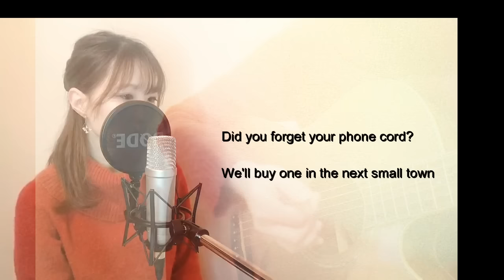【Aco ver.】New York City/Owl city (cover) by きしもとしおり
タケサーの方からのリクエストということもあり！
かなり不慣れな英語ですが頑張りましたっww
（発音おかしいとこだらけなのは眼を瞑って頂けるとありがたいです。笑）
guitarも耳コピで若干アレンジしてるので原曲と違いますがすみません！

これからも頑張っていきます！よろしくです！